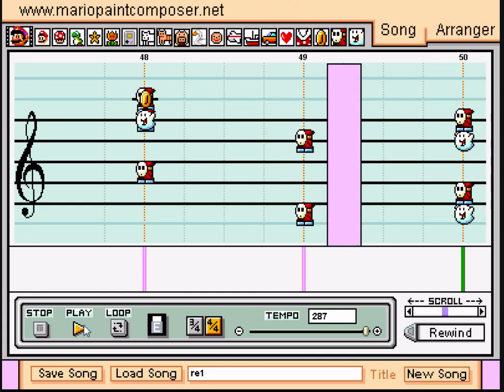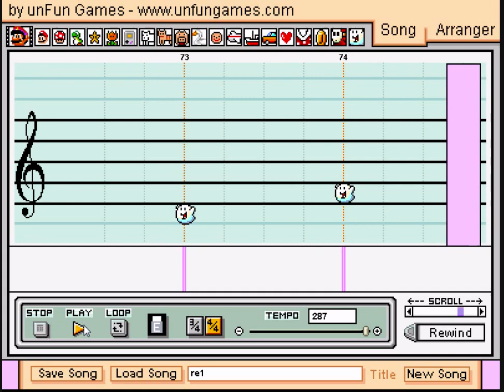Mario Paint: Ezio's Family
Not close to being as good as the original, but decent enough.
We do not own Assassin's Creed, any of its music, or Mario Paint.
Original Song by: Jesper Kyd